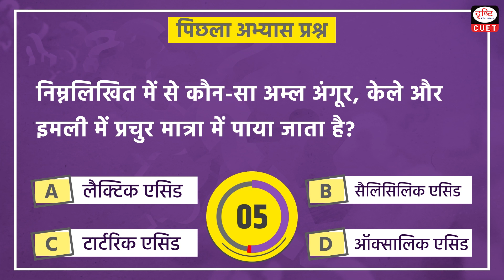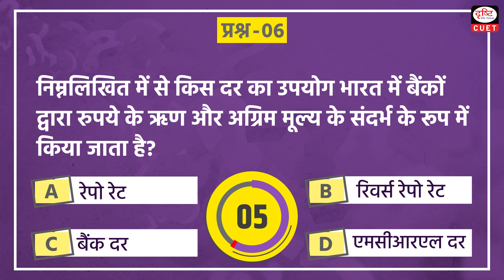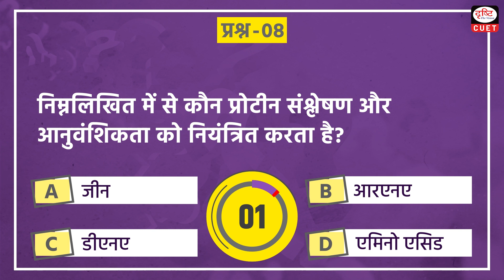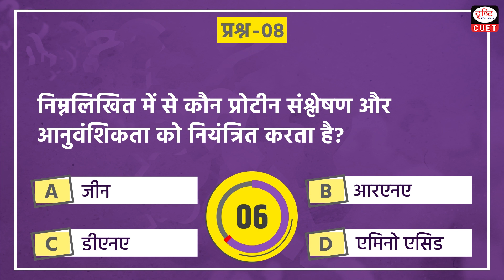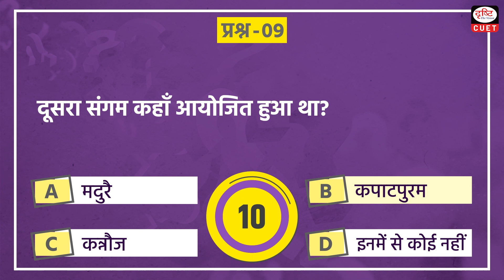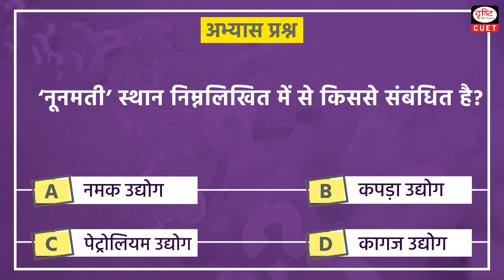CUET 2024|General Knowledge | Practice MCQs | Episode 86 |CUET Hindi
Dear Viewers,
1. Pandavani
2. Arakan Yoma
3. Torrid Zone
4. Yukaghirs
5. Constitutional Amendment
6. MCRL Rate
7. Earth Summit
8. Protein Synthesis
9. Second Sangam
10. Central Vigilance Commission
11. Petroleum Industry